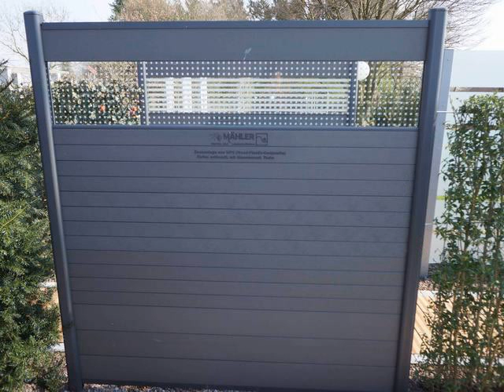cost per foot fence